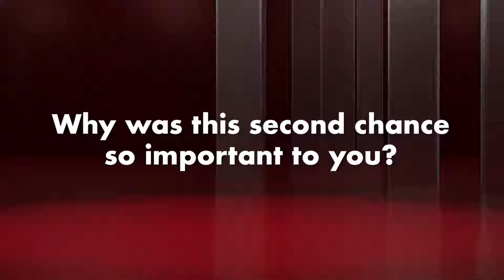Class of 2022: Julisa Cotten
A second chance brought Julisa to Trident Technical College and she made the most of it. She graduates with an Associate in Science May 6.